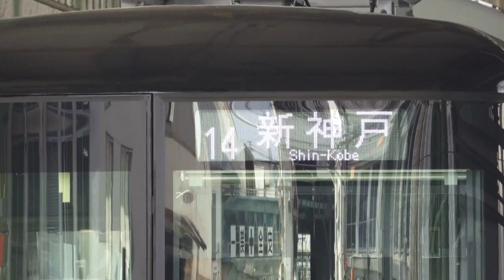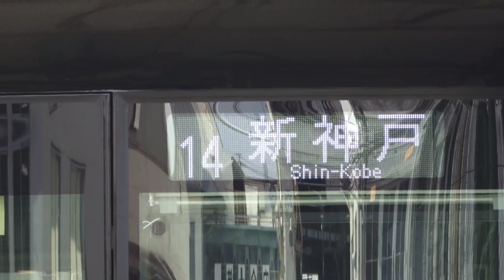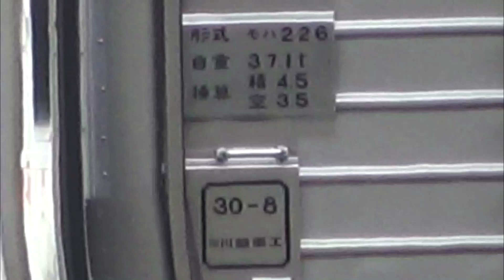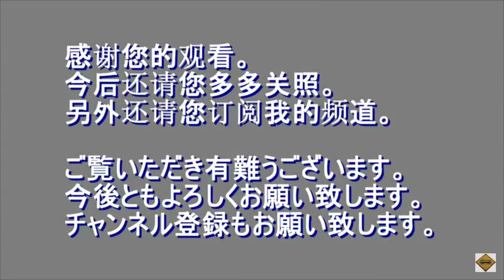木曜日の川重兵庫工場(キハ261系など)2018年6月21日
本日は朝8時過ぎまで勤務のため朝の車両移動を見学しに行くことができませんでした。雨も上がり何よりでした。